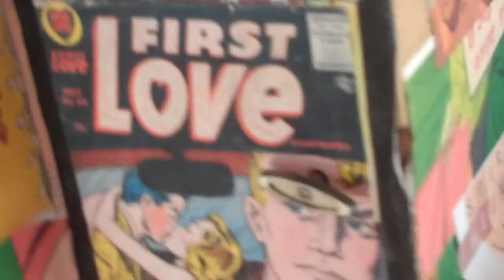Vintage Toys + Music Box Unchained Melody a Wonder Cabinet from Gavin Scott.MP4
Unchained Melody: 12" x 12" Mixed Media and Found Objects
Vintage toys and music box create another Wonder Cabinet from Gavin Scott